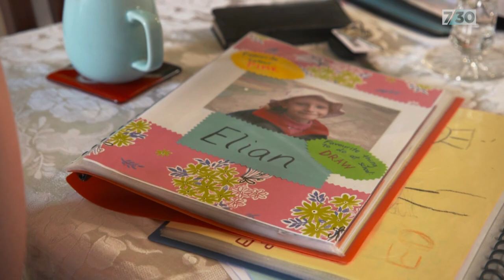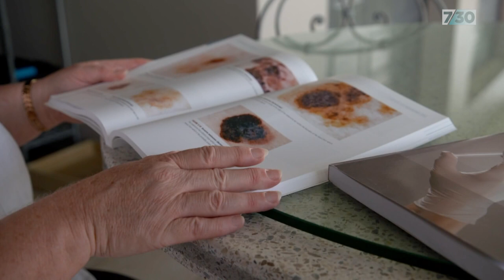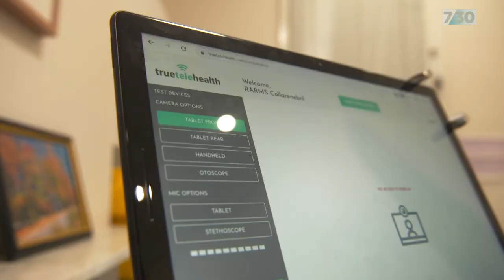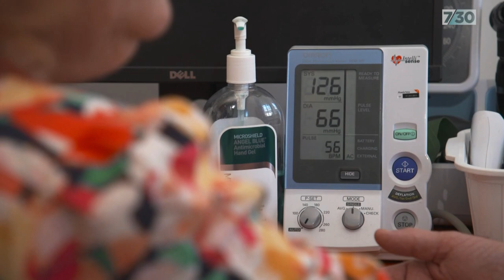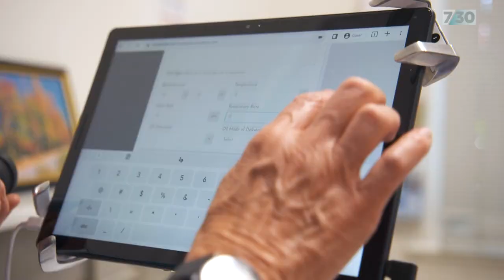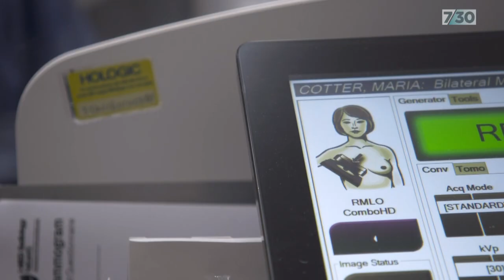This regional town lost eight experienced GPs all at once | 7.30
The national rural health crisis is even hitting larger regional cities, with Armidale losing eight experienced GPs in just the past few months. Health professionals say Armidale is just one example that reflects a wider problem, as Alison Xiao reports.